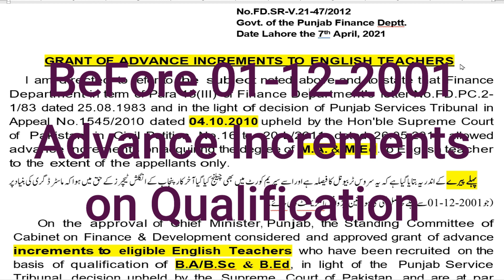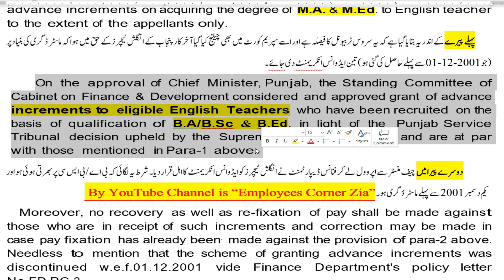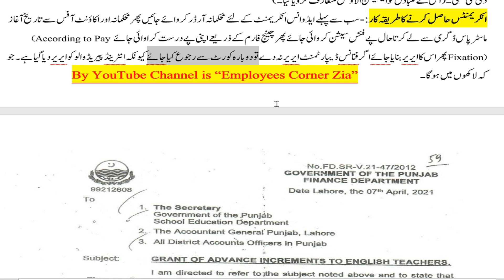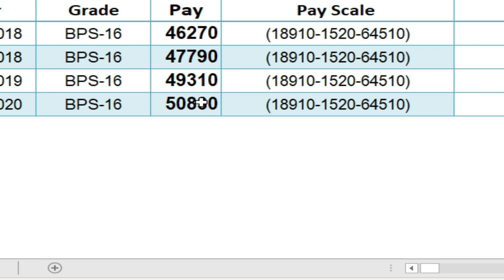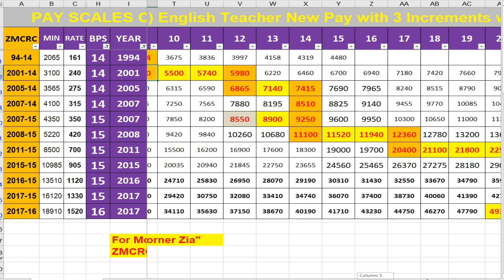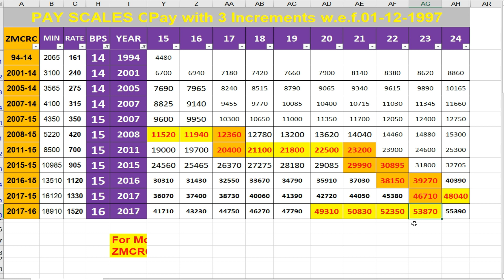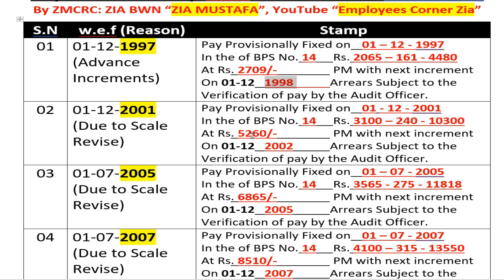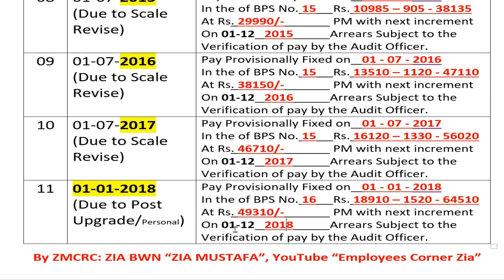GRANT OF ADVANCE INCREMENTS TO ENGLISH TEACHERS | 3 Advance Increments | Pay Fixed & Arrear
Advance 3 Increments to English Teacher & Pay Fixed & Arrear, in Punjab from Date of Issue of Master Degree

   l am directed to refer to the subject noted above and to state that Finance Department in term of Para 15(III) of Finance Department's letter No.FD.PC.2-1/83 dated 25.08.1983 and in the light of decision of Punjab Services Tribunal in Appeal No.1545/2010 dated 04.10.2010 upheld by the Hon'ble Supreme Court of Pakistan in Civil Petition No.16 to 20-L/2011 dated 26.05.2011 allowed advance increments on acquiring the degree of M.A. & M.Ed. to English teacher to the extent of the appellants only.
   On the approval of Chief Minister, Punjab, the Standing Committee of Cabinet on Finance & Development considered and approved grant of advance increments to eligible English Teachers who have been recruited on the basis of qualification of B.A/B.Sc & B.Ed, in light of the  Punjab Service Tribunal decision upheld by the  Supreme  Court of Pakistan and are at par with those mentioned in Para-1  above.
   Moreover, no recovery, as well as re-fixation of pay, shall be made against those who are in receipt of such increments and correction may be made in case pay fixation has already been· made against the provision of para-2 above. Needless to mention that the scheme of granting advance increments was discontinued w.e.f.01.12.2001 vide Finance Department's policy letter No.FD.PC.2-

Other Important Videos on Pay Fixation

===Media Fire Links===

Advance Increments to English Teacher & Pay Fixed DATAs in Folder

Advance Increments to English Teacher & Pay Fixed DATAs in WinRAR Format

=== OR ===

My introduction on

     ===||Social Media Links:-||===
By ZMCRCC: ZIA BWN "ZIA MUSTAFA"